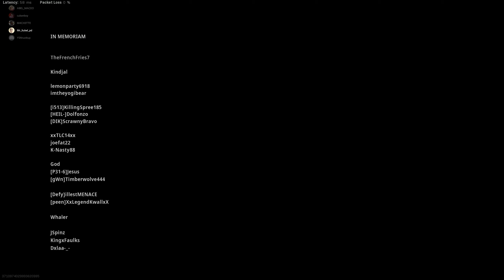Call of Duty Modern Warfare 2019 | Shot with GeForce